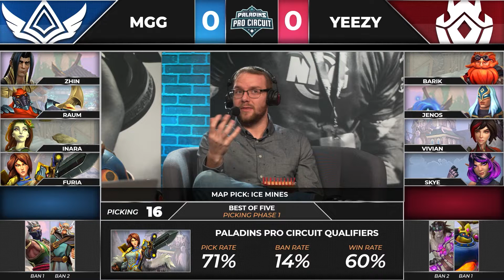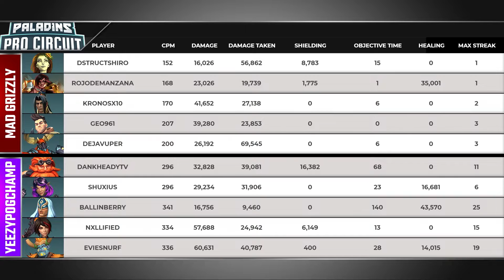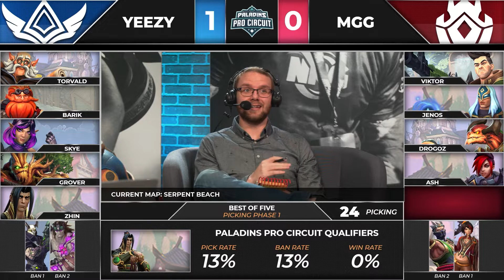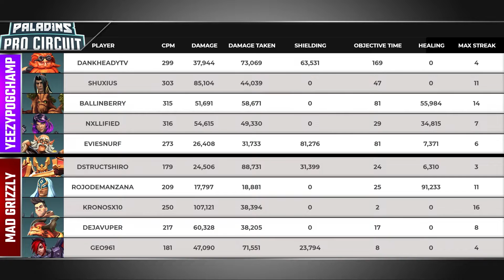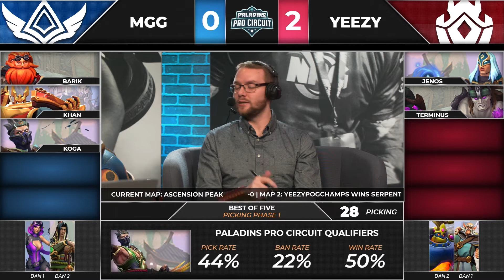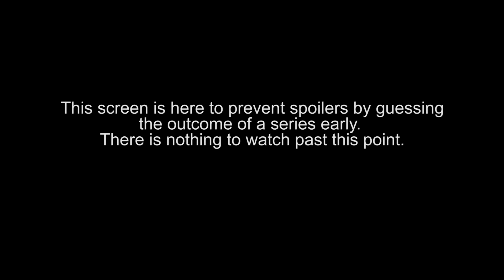PPC 2020 Qualifiers: (NA) Finals - Mad Grizzly Gaming vs YeezyPogChamp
PPC 2020 Qualifiers: (NA) Finals - Mad Grizzly Gaming vs YeezyPogChamp  (Thursday, February 27, 2020)

Game 1: PNB 2:25  - Game Start 5:15
Game 2: PNB 14:25  - Game Start 17:20
Game 3: PNB 30:45  - Game Start 33:25

Teams in this match: Mad Grizzly Gaming, YeezyPogChamp

Players in this match: Dstructshiro, Rojodemanzana, Kronosx10, Geo961, Dejavuper, DankheadyTv, Shuxius, Ballinberry, Nxllified, Eviesnurf

Characters Played Game 1: Zhin, Raum, Inara, Furia, Viktor, Barik, Jenos, Vivan, Skye, Grohk

Characters Played Game 2: Torvold, Barik, Skye, Grover, Zhin, Viktor, Jenos, Drogoz, Ash, Khan

Characters Played Game 3: Barik, Khan, Koga, Tyra, Furia, Jenos, Terminus, Raum, Vivain, Viktor